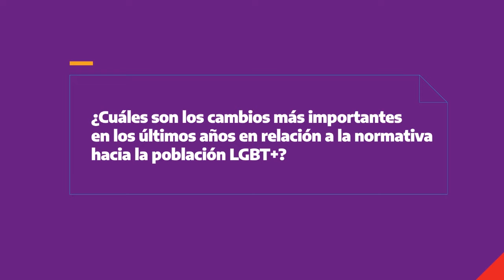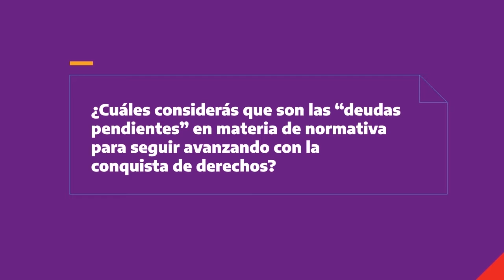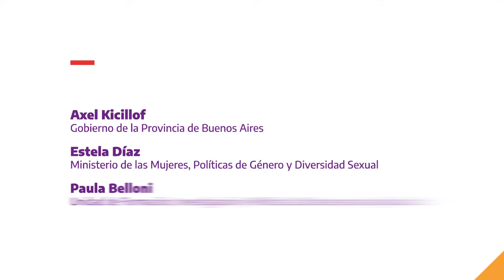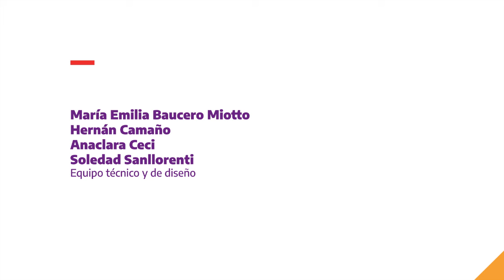Ley Micaela para máximas autoridades del Poder Ejecutivo de la PBA- Daniela Heim (3 de 3)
En este video Daniela Heim reflexiona en torno al significado de la sanción de normas vinculadas al género en la última década, el rol que han tenido en ella los movimientos de mujeres y personas LGTB+, y también las deudas pendientes sobre las cuales es necesario todavía avanzar.

Daniela Heim es Abogada (UBA), Doctora en Derecho (UAB), investigadora y docente de la Universidad Nacional de Río Negro.